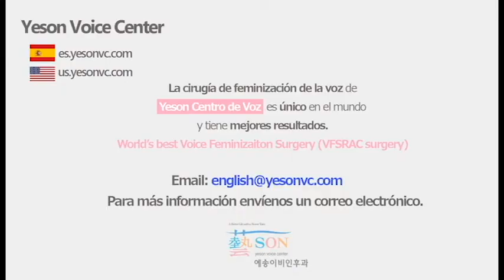Cirugía de Feminización de la voz 5 - [Yeson Voice Center]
El método de la ‘Cirugía de Feminización de la voz’ que hacemos en Yeson Voice Center
es diferenciado de otras glotoplastias. La cirugía se hace bajo anestesia general. No se realiza una incisión de piel de su cuello. Se colocan un endoscopio entre la garganta y se opera mirando las cuerdas vocales a través de la pantalla. Después, se desata un tercio de la membrana de cuerdas vocales y sutura con la material permanente. El uso de la material permanente para las sutras les dan el resultado permanente y la manera Dr. Kim sutura las cuerdas vocales es un secreto cual crece un resultado óptimo y exitoso. Se dibuja el mejor resultado sobre la voz de los pacientes, aumentando naturalmente su frecuencia fundamental de voz de aproximadamente 74Hz en promedio. El técnico de Dr. Kim esta introducido en su papel registrado en el diario llamada ‘The Laryngoscope’ cual es el papel más famoso del otorrinolaringología.

Para mas informacion, mande su correo electronico por

Gracias :)